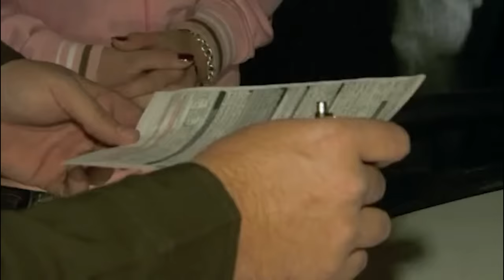COPS Season 32 Episode 9 | Out Of Breath | Cops 2024 Full Episodes